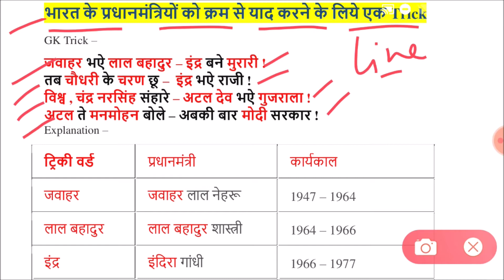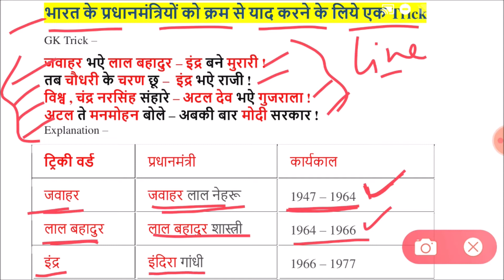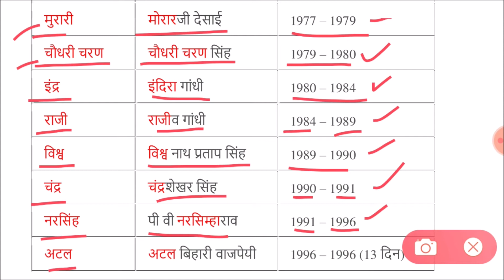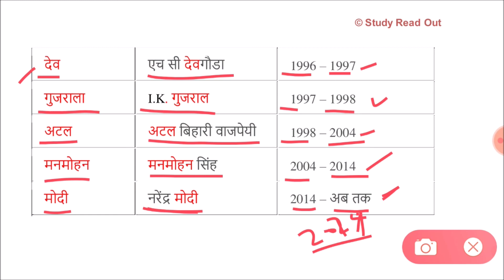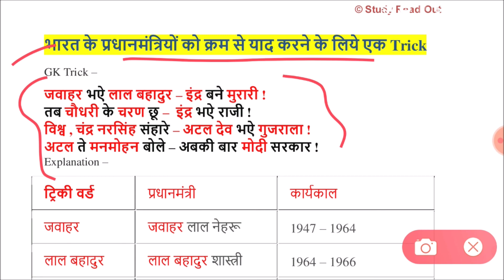भारत के प्रधानमंत्रियों के क्रम से याद करने की ट्रिक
भारत के प्रधानमंत्री की सूची
भारत के प्रधानमंत्री का वेतन
भारत के सभी प्रधानमंत्रियों के नाम
भारत के 14 प्रधानमंत्री का नाम
भारत के सभी प्रधानमंत्री पीडीऍफ़
भारत के 14 प्रधानमंत्री का नाम बताइए
स्वतंत्र भारत के प्रधानमंत्री जो राज्यसभा से चयनित हुए